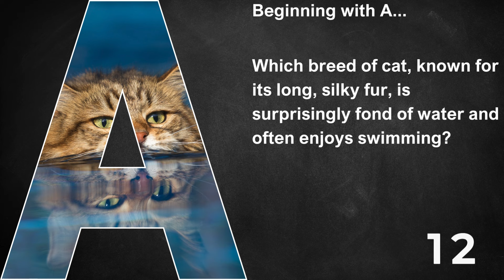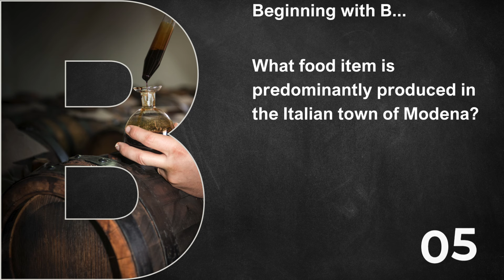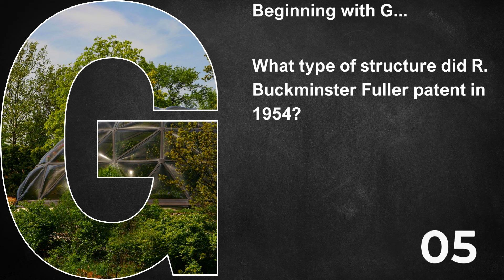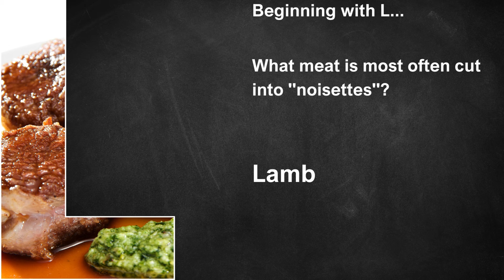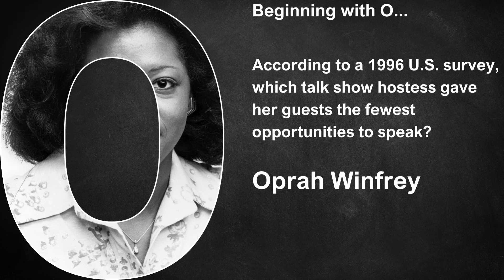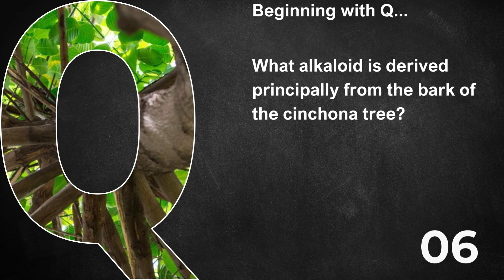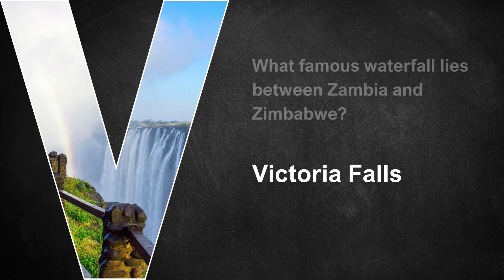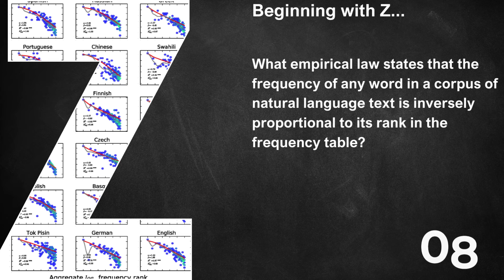A to Z General Knowledge Quiz 99th Edition - Think You're Brainy? Try This Trivia Quiz!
A to Z General Knowledge Quiz with Answers Non-Multiple Choice A to Z Trivia Style

Get ready for a mind-bending trivia adventure on the A to Z Trivia channel! In this NEWER format, we're putting your general knowledge skills to the ultimate test with 26 brain-teasers.

But there's a twist - the answers to these questions range from A to Z, with each one beginning with a different letter of the alphabet. To help jog your memory, you'll get tantalizing visual clues along the way.

The rules are simple: you'll have 12 seconds to shout out each answer against the clock. Do you have what it takes to conquer all 26 questions?

Scoring over 20 out of 26 is considered an impressive feat reserved for true trivia masters. But win or lose, this electrifying quiz promises an exhilarating ride packed with fun facts from all fields of knowledge.

Whether you're a rookie or a veteran quizzer, prepare those thinking caps!
The A to Z general knowledge gauntlet has been thrown down. Are you up for the ultimate alphabetical challenge?

Tune in, put your smarts to the test, and let the games begin!

Timecodes
0:00 - Introduction, how the quiz works
0:40 - Questions A - M
4:18 - Questions N - Z
7:48 - Scores & Comments